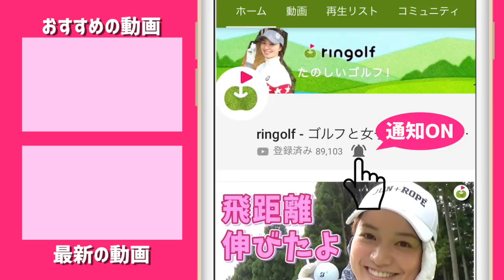ゴルフ前の練習場にて、ウェッジの打ち方アドバイスを受ける。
GWの最終日に宮下が、昨年もお世話になった
プロゴルファーを目指すジュニア達の合宿に参加してきました。

この日はAJGAのOB、りょうやくん(ringolf の動画編集を時々手伝ってくれてる)と
カイトくんも来ていました。
ゴルフをはじめて3年、ずっとスコアが100のままの私です。
昨年以上の学びを得て帰るぞ！

アスリートゴルフチャンネルでもこの時の動画が上がってます！

ーーーーー